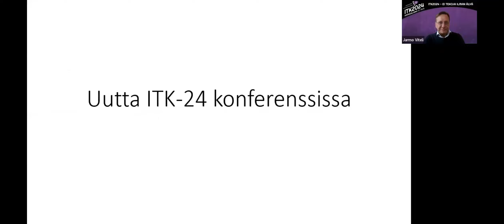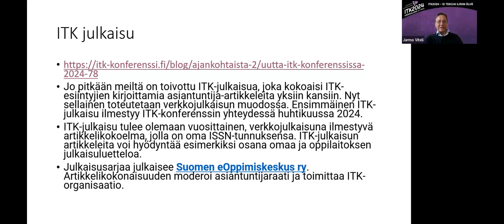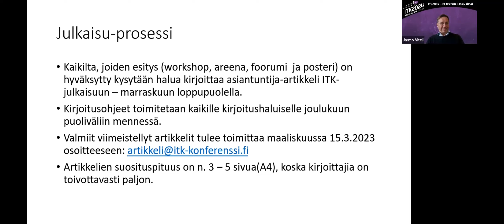ITK-webinaari: Uutta ja ihmeellistä ITK:ssa 2024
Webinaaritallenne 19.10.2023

Uutta ja ihmeellistä ITK:ssa 2024
Jarmo Viteli

Esittelyssä mm. ITK-ohjelman uudistukset sekä uusi ITK-julkaisu.